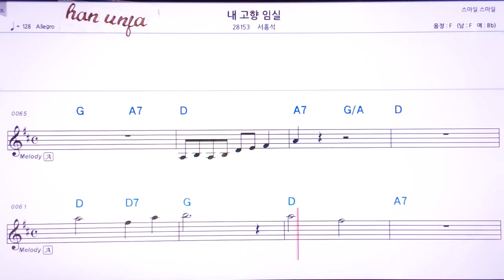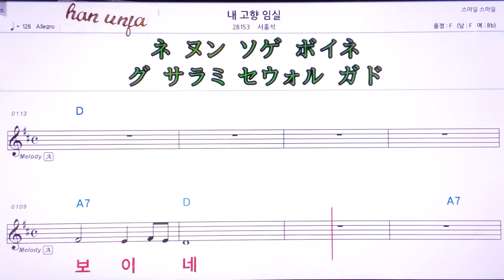💖내 고향 임실/서홍석 👍MR,유투브 노래방, 가라오케, 악보, 코드, 가사 ,Karaoke,반주